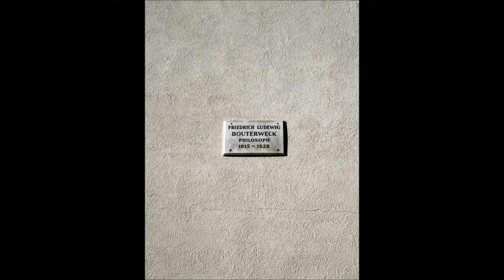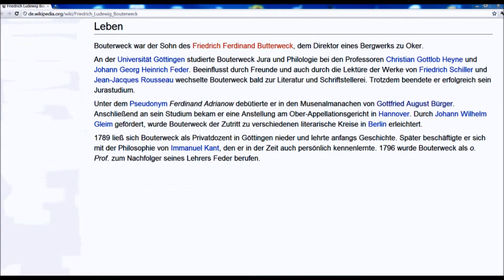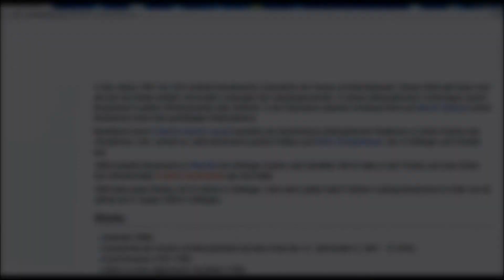🔴 Friedrich Ludewig Bouterweck • Philosoph & Literaturhistoriker • 1815-1828 • Weender Straße 77...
Stadtführungen in der Georg August Universitätsstadt sind mit den Filmen zu den Göttinger Gedenktafeln möglich! Teilen Sie diesen Spaß mit Ihren Mitmenschen und erleben Sie Geschichte in Göttingen ...